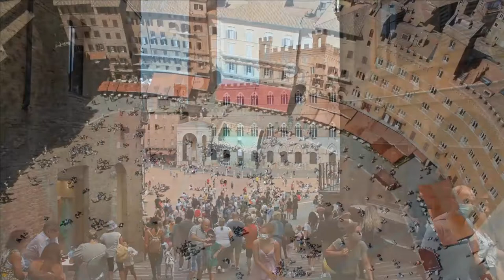Top 6 italian famous squares (save the list) 👉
Discover a glimpse of the beautiful italian architecture and learn a bit about the most famous italian squares and about their history...

0:00 - Intro
0:44 - Piazza dei Miracoli (Pisa)
2:03 - Piazza san Marco (Venice)
3:09 - Piazza San Pietro (Rome)
4:18 - Piazza Navona (Rome)
5:15 - Piazza del Duomo (Milan)
6:20 - Piazza del Campo (Siena)

👨 ABOUT US 👨

We are two Italian brothers, and on this "Travel Corner 360" channel, we show you hidden and unconventional places and unique experiences to inspire you for your next travel adventure.